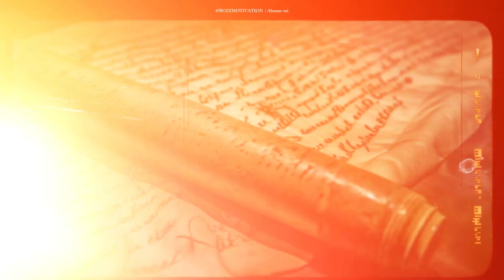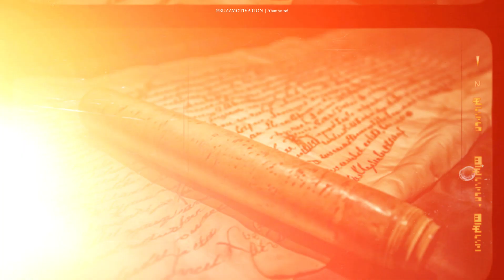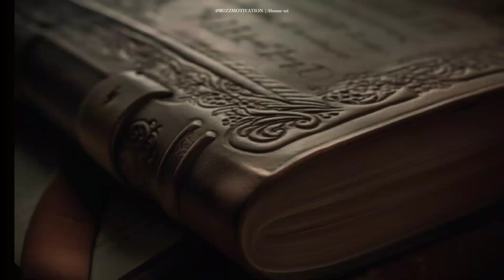J'ai 76 Ans Et Je Vais Te Partager Les 3 Erreurs Qui Vont Ruiner Ta Vie | Histoire Moralienne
La fontaine l'a raconté si bien que je me sens terne à côté, cette histoire qui est une masterclasse, une leçon de vie qui traverse les génération, l'histoire qui brule le rideau qui avait entre les grands et les petits, les riches et les pauvres, les noirs et blancs etc...
C'est l'hitoire du Rat et du lion...

conseil sur la vie
Citation du jour
Citation quotidienne
Citation française
Citation de la semaine
Citation inspirante
Citation pour remonter le morale
Citation sur la vie
Citation d'amour
Citation motivante
Citation philosophique
Citation pour réussir
Citation pour réussir dans la vie
Citation pour réussir ses objectifs
Citation pour réussir ses but
Citation pour atteindre ses but et ses objectifs
Citation pour ne pas abandoner
Citation pour ne pas baisser les bras
Citation pour avancer dans la vie
Citation pour avancer en 2023
Citation pour changer sa vie

Motivation du jour
Motivation quotidienne
Motivation pour réussir
Motivation pour avancer dans la vie
Motivation pour réussir
Motivation pour réussir sa vie
Motivation pour réussir dans  la vie
Motivation entrepreneuriale
Motivation pour entreprendre
Motivation business
Motivation businessman
Motivation pour ne pas abandoner
Motivation pour ne pas baisser les bras
Motivation pour atteindre ses objectifs
Motivation pour atteindre son but dans la vie
Motivation pour transformer ta vie
Motivation pour changer ta vie
Motivation matinale
Motivation de la matinée
Motivation du matin
Motivation vesperale
Motivation du soir
Motivation du dimanche
Motivation du lundi
Motivation du mardi
Motivation du mercredi
Motivation du jeudi
Motivation du samedi
Lifestyle france
Mindset france
Instagood france

Inspation du matin
Inspiration quotidienne
Inspiration france
Vidéo inspirante
Vidéo inspirante en français

Proverbe français
Proverbe chinois
Proverbe arabe
Proverbe africain
Proverbe créole
Proverbe du monde
Proverbe philosophiquement

Sagesse française
Sagesse chinoise
Sagesse africaine
Sagesse arabe
Sagesse indienne
Sagesse du monde
Sagesse philosophique